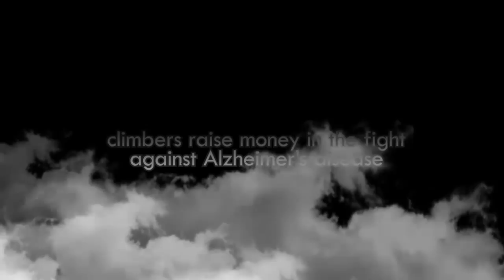Ascent for Alzheimer's and Mt. Kilimanjaro Grouse Grind for Alzheimer's